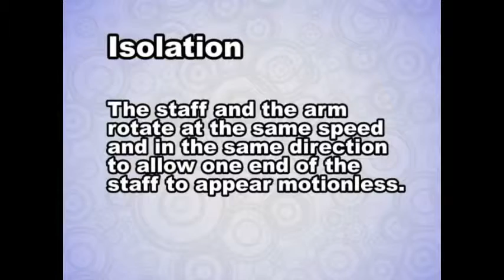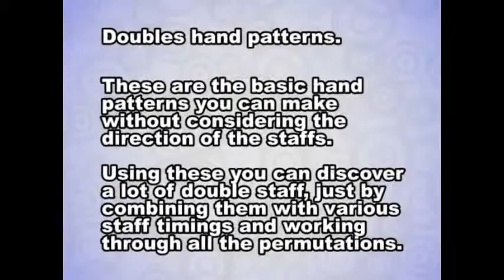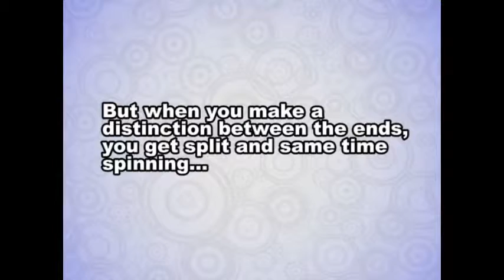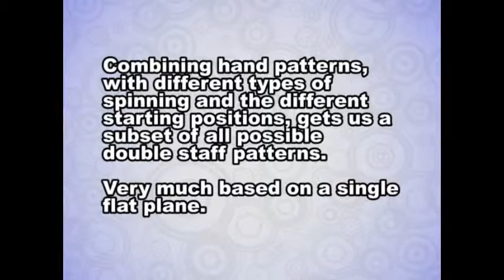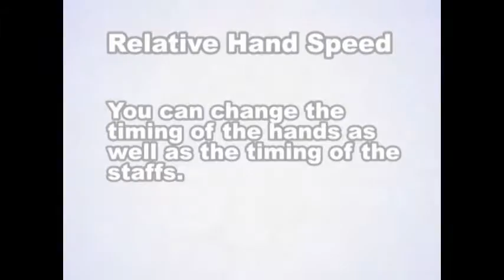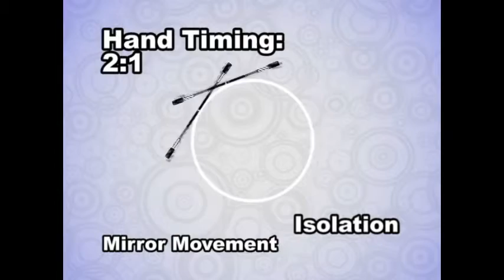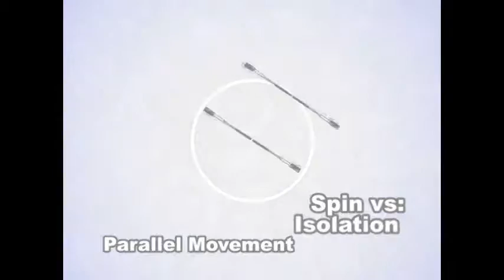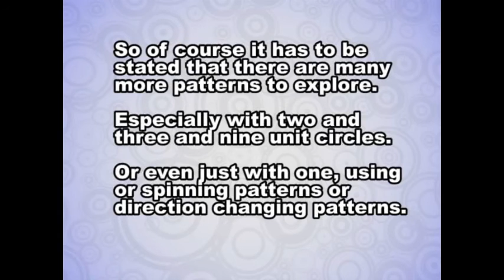lab 03 - 01/02 - double staff simulations - unit circle